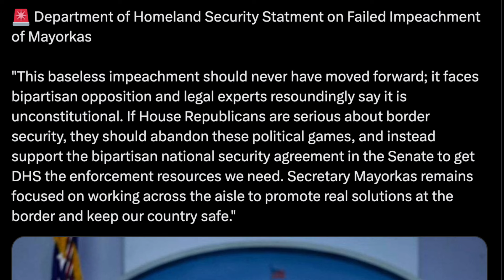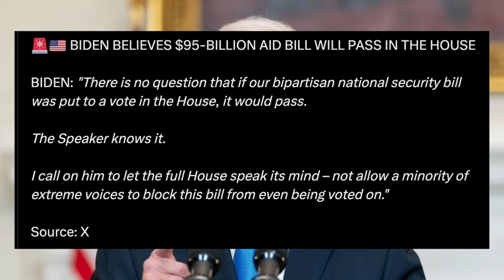Biden’s Homeland Secretary IMPEACHED